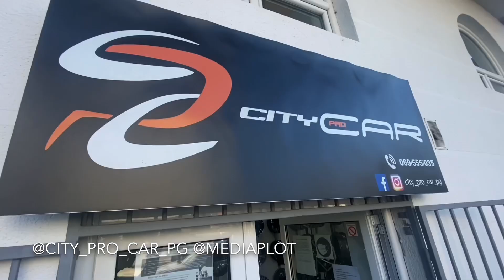City Pro Car Podgorica